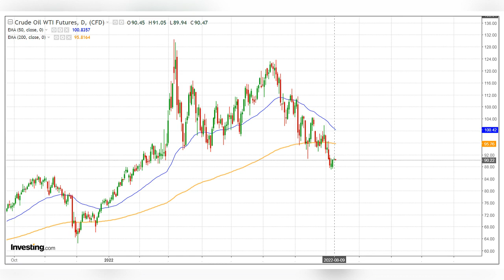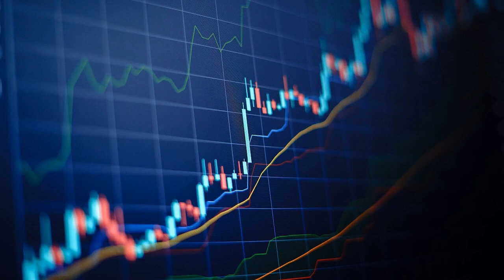Crude Oil Forecast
The Russian "Transneft" cannot transit oil through Ukraine due to payment problems related to sanctions.
The market reaction is limited, as traders believe that the problems with payment are temporary.
There is a big risk of a long term reduction in oil transit through Ukraine, which is a bullish factor for oil markets.